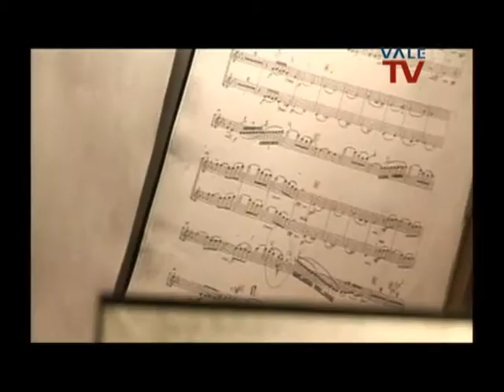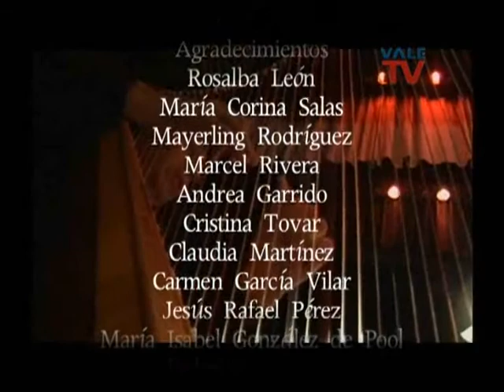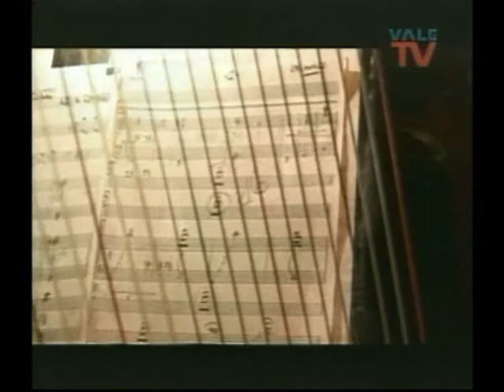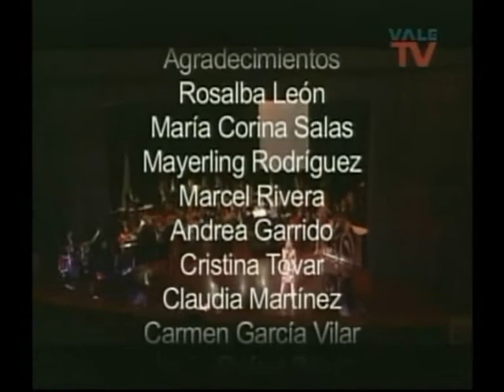Aldemaro, una Crónica Musical (Completo) | 2011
Espectáculo Musical sobre Aldemaro Romero de Federico Pacanins.

Grabado el 3 de Julio, 2011, con:
Beatríz Vásquez, Rolando Padilla, Selene Quiroga, Daniel Jiménez, Mía De Pool,
Jesús Rafael Pérez y Ofelia Del Rosal.
Con la Orquesta Sinfónica Gran Mariscal de Ayacucho bajo dirección de Elisa Vegas.

Teatro Santa Rosa De Lima, Caracas
Cortesía de Vale TV